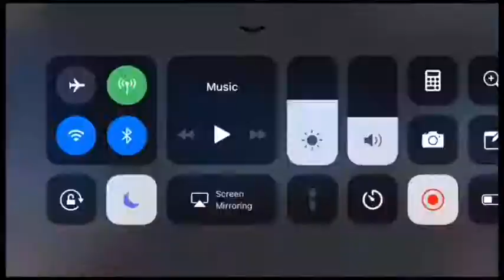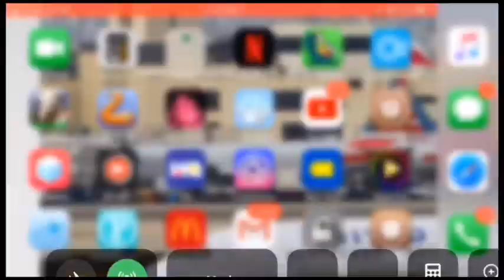Infinite Flight | American Airlines Astro Livery!!! From Las Vegas - Chicago O Hare.